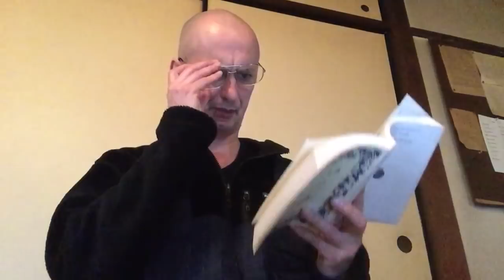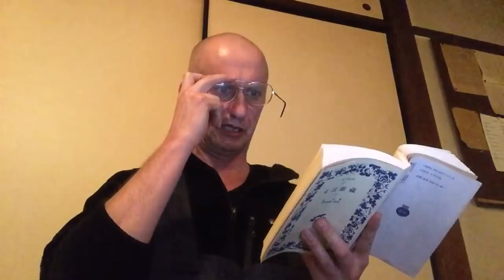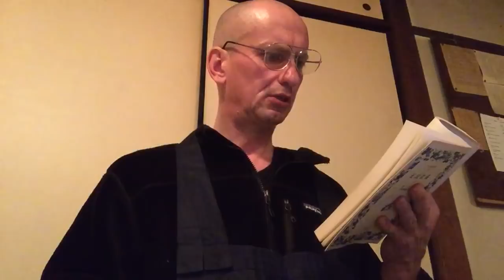「正法眼蔵・行持」の話、2018年2月27日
梁の普通よりのち、なほ西天にゆくものあり、それなにのためぞ。至愚のはなはだしきなり。悪業のひくによりて、他国に足令跰するなり。歩歩に謗法の邪路におもむく、歩歩に親父の家郷を逃逝す、なんだち西天にいたりてなんの所得かある。ただ山水に辛苦するのみなり。西天の東来する宗旨を学せずは、佛法の東漸をあきらめざるによりて、いたづらに西天に迷路するなり。佛法をもとむる名称ありといへども、佛法をもとむる道念なきによりて、西天にしても正師にあはず、いたづらに論師経師にのみあへり。そのゆゑは、正師は西天にも現在せれども、正法をもとむる正心なきによりて、正法なんだちが手にいらざるなり。西天にいたりて正師をみたるといふたれか、その人いまだきこえざるなり。もし正師にあはば、いくそばくの名称をも自称せん。なきによりて自称いまだあらず。
　また真丹国にも、祖師西来よりのち、経論に倚解して、正法をとぶらはざる僧侶おほし。これ経論を披閲すといへども経論の旨趣にくらし。この黒業は今日の業力のみにあらず、宿生の悪業力なり。今生つひに如来の真訣をきかず、如来の正法をみず、如来の面授にてらされず、如来の佛心を使用せず、諸佛の家風をきかざる、かなしむべき一生ならん。隋唐宋の諸代、かくのごときのたぐひおほし、ただ宿殖般若の種子ある人は、不期に入門せるも、あるは算沙の業を解脱して、祖師の遠孫となれりしは、ともに利根の機なり、上上の機なり、正人の正種なり。愚蒙のやから、ひさしく経論の草庵に止宿するのみなり。しかあるに、かくのごとくの嶮難あるさかひを辞せずといはず、初祖西来する玄風、いまなほあふぐところに、われらが臭皮袋を、をしんでつひになににかせん。
　香厳禅師いはく、計千方只為身、不知身是筭中塵。
　莫言白髪無言語、此是黄泉伝語人。
　（百計千方只身の為なり、知らず、身は是れ筭の中の塵なること。言ふこと莫れ白髪に言語無しと、此れは是れ黄泉伝語の人なり。）
　しかあればすなはち、をしむにたとひ百計千方をもてすといふとも、つひにはこれ筭中一堆の塵と化するものなり。いはんやいたづらに小国の王民につかはれて、東西に馳走いるあひだ、千辛万苦いくばくの身心をかくるしむる。義によりては身命をかろくす、殉死の礼わすれざるがごし。恩につかはるる前途、ただ暗頭の雲霧なり。小臣につかはれ、民間に身命をすつるもの、むかしよりおほし。をしむべき人身なり、道器となりぬべきゆゑに。いま正法にあふ、百千恆沙の身命をすてても正法を参学すべし。いたづらなる小人と、広大深遠の佛法と、いづれのためにか身命をすつべき。賢不肖ともに進退にわづらふべからざるものなり。